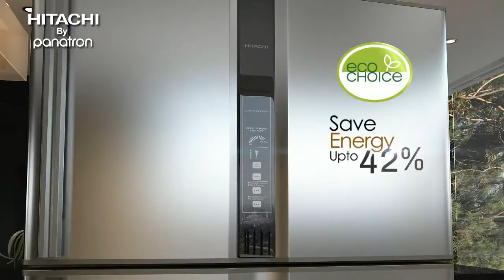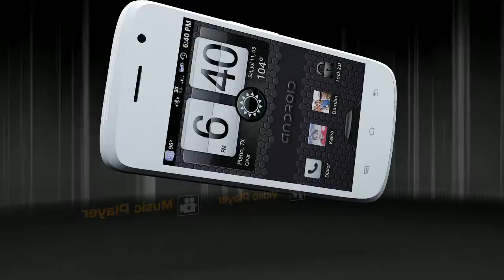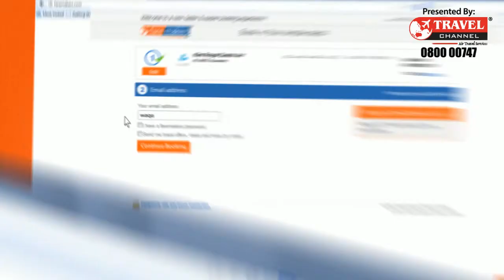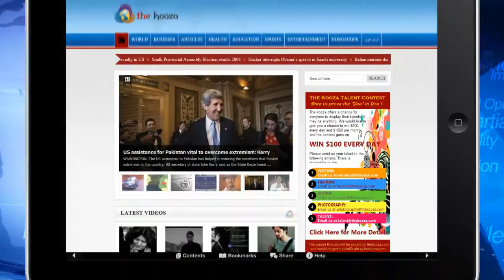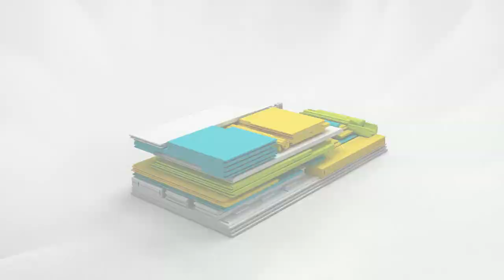Faizan Arshad Animation Showreel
I am a young and imaginative Multimedia designer, with experience in Graphic Design, 3ds Max modeling, Animation in 2d & 3d graphic Software.
My hobbies focus on aesthetics and their impact on society, and need to inject this energy and flow of ideas where I can contribute my skills to a professional company .
i am currently seeking free lance work with an agency or studio that is creatively challenging and can bring a long committed relationship.